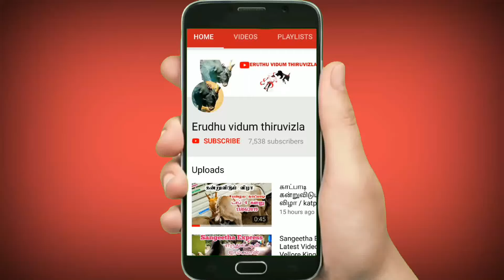NTR mannathi Mannan won second prize in Kilkothur